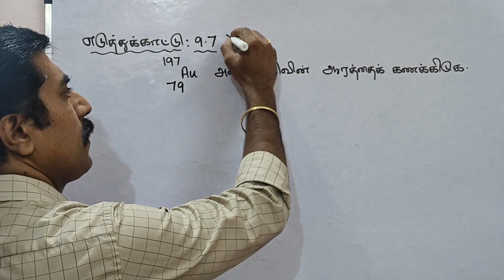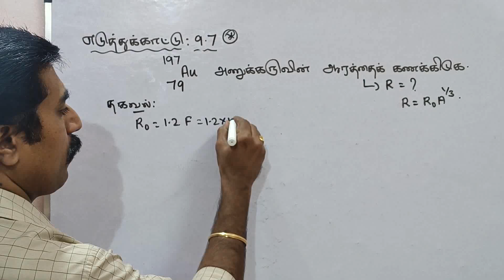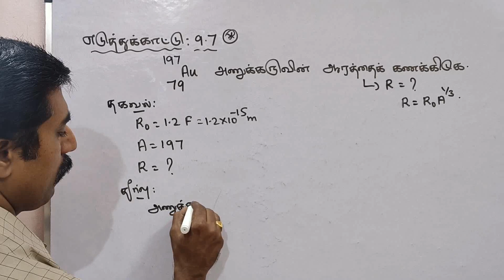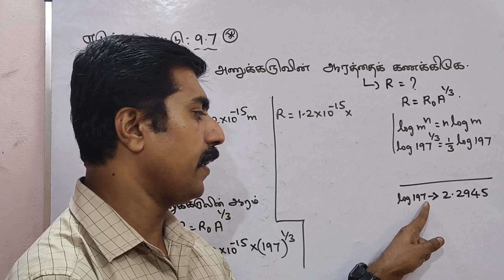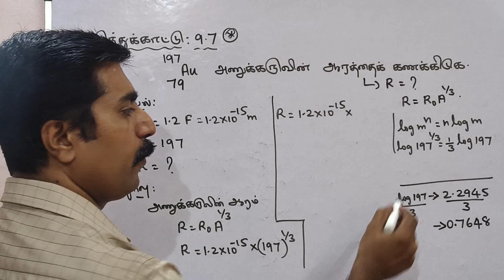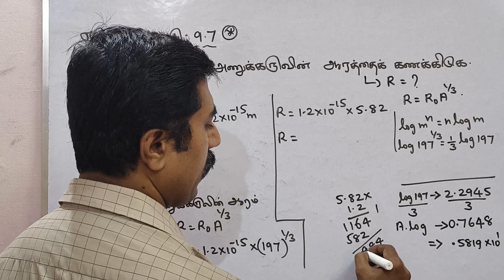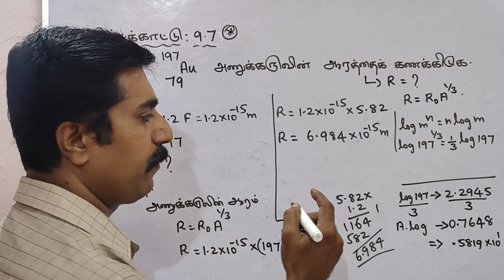12 இயற்பியல்|எடுத்துக்காட்டு 9.7|அலகு 9|அணு மற்றும் அணுக்கரு இயற்பியல்|sky physics